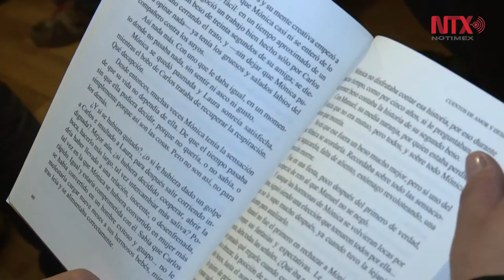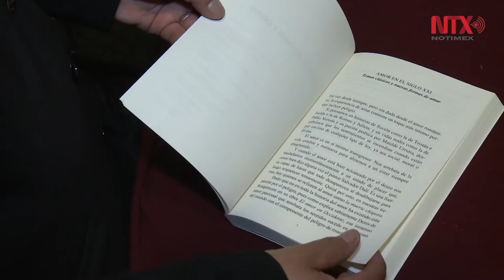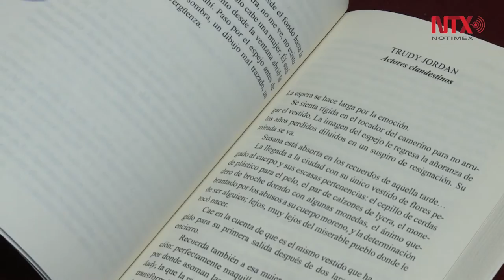"Cuentos de amor y deseo" muestra el sexo, deseo y amor en el siglo XXI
Se trata de una compilación escrita por estudiantes de Beatriz Escalante